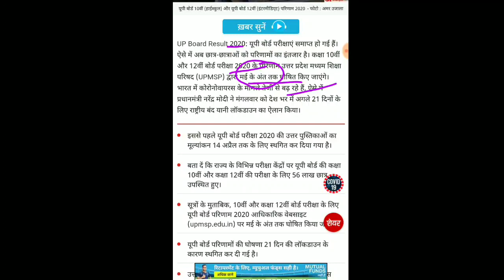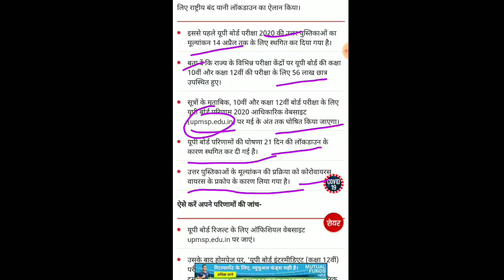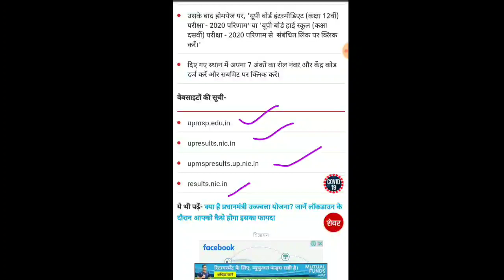Up board result 2020 || बोर्ड ने दी जानकारी, इस दिन आयेंगे रिजल्ट || confidence point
bteup result
upbasiceduboard
sarkari result up board
up board result 2018 12th
upmsp result
up board result 2018 10th
10th result 2019 up board
upmsp result 2019 high school
up board 2019
up board